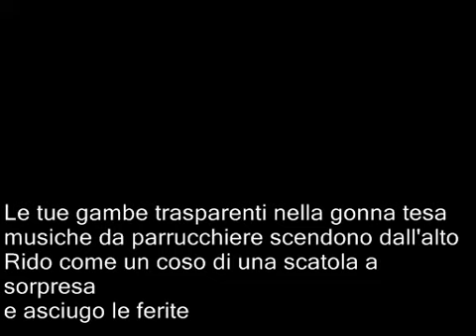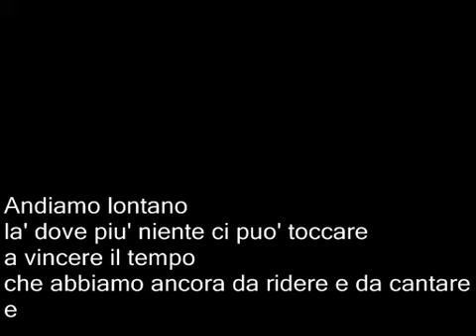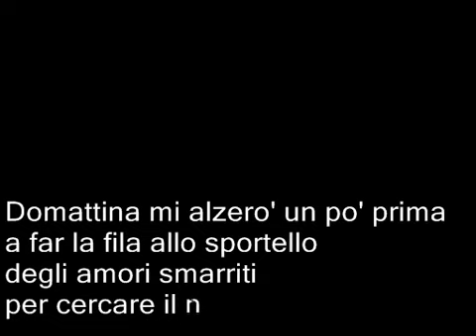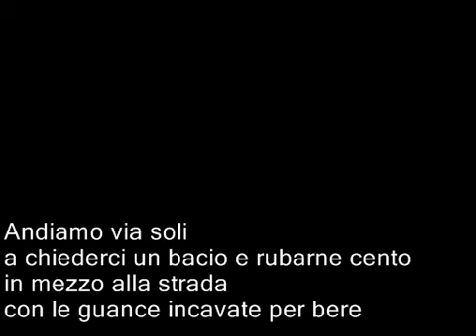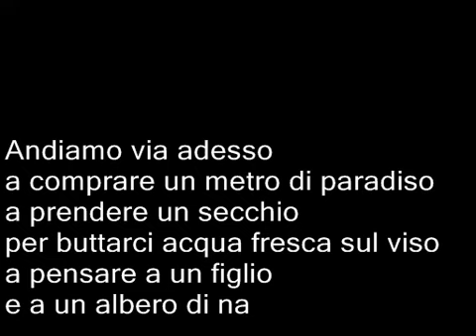ANDIAMO A CASA Claudio Baglioni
Vecchia canzone di claudio baglioni,dall'album "la vita è adesso". Poco conosciuto ma molto bella